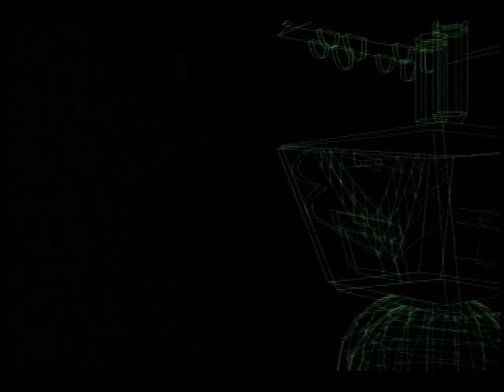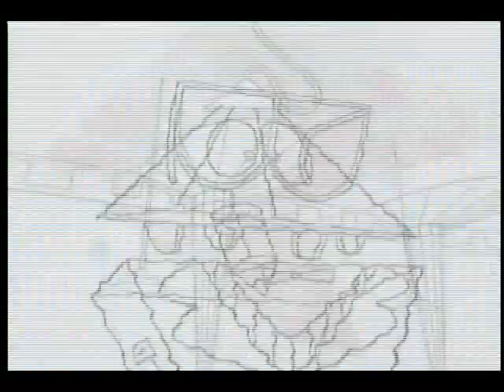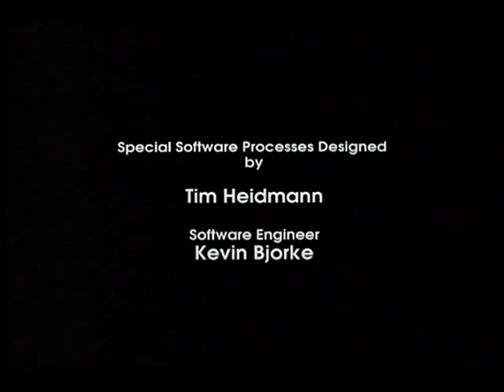"Technological Threat" animation short 1988 Academy Award nominee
My friend Brian Jennings made this animation short with Bill Kroyer in 1988.  They were nominated for best animation short.  Unfortunately the award went to Pixar for Tin Toy.  I like how technological threat contrasts the replacement with the work force by having the Dweeds replace the wolves at their desks.   Much like how 3D computer animation took over  old fashioned hand drawn 2D animation.